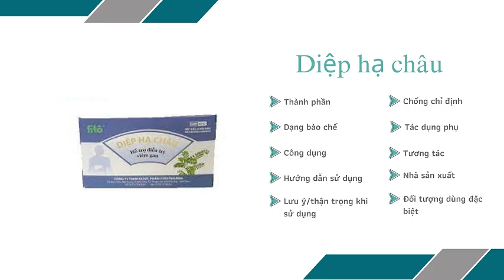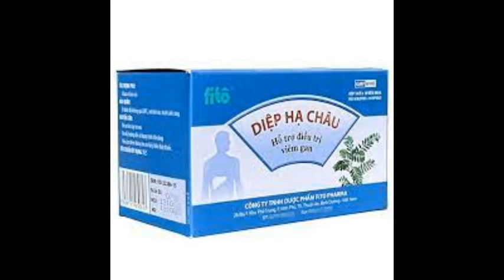Diệp hạ châu Fito - Hỗ trợ điều trị suy giảm chức năng gan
Công dụng
Hỗ trợ điều trị suy gan, suy giảm chức năng gan, đinh râu, mụn nhọt, viêm da, lỡ ngứa hay bị dị ứng.